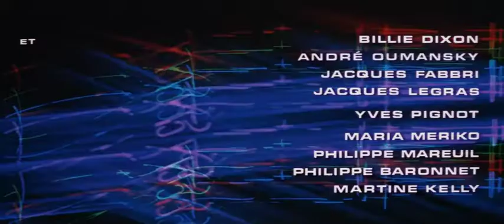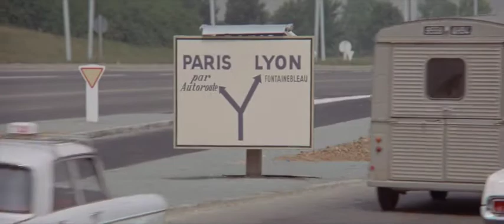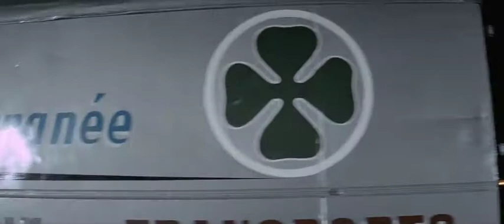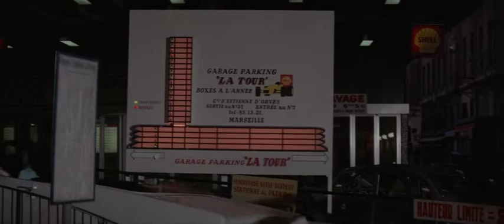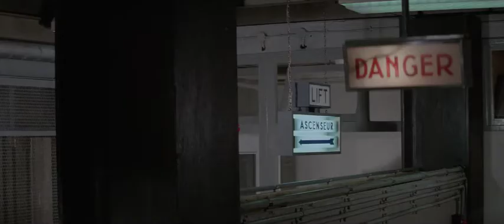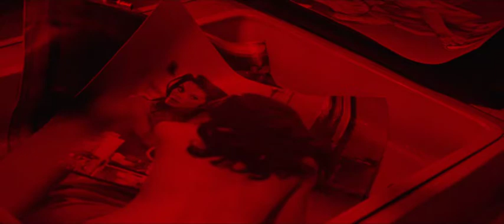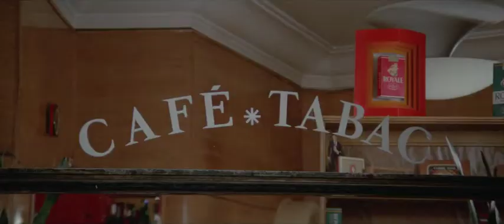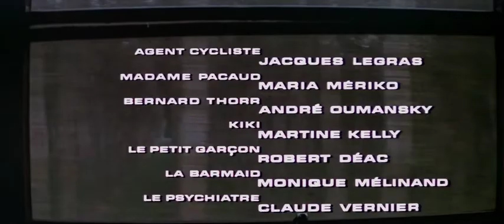La Dame dans l'Auto avec des Lunettes et un Fusil 1970 VF HD